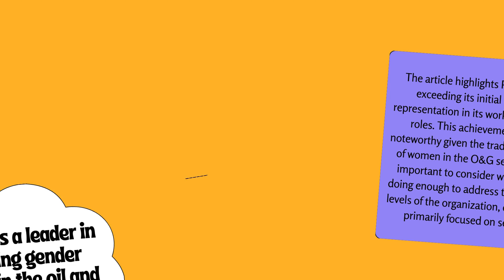Breaking the mold: How Petronas is championing diversity and inclusion in O&G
Three key points I have evaluated from this article.